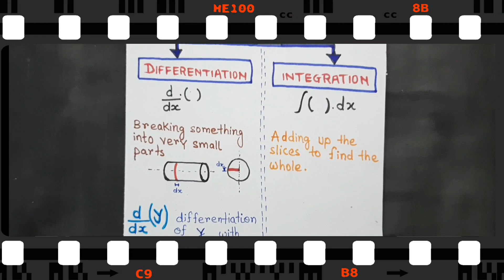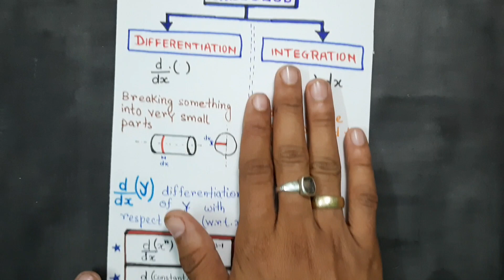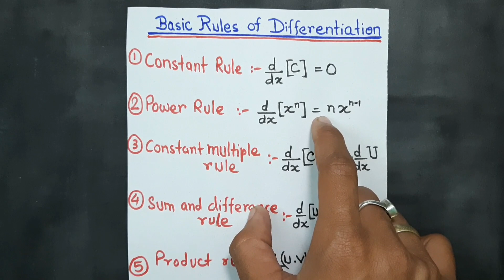DIFFERENTIATION (part 1) || Power Rule & Constant Rule || Class 11 introduction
This course will be  your  bridge between class 10 and 11 and would be your first step towards your journey for your future upcoming competitions like NEET and IITJEE.